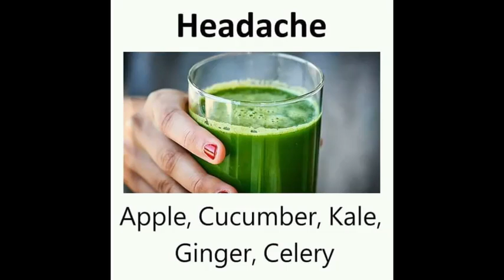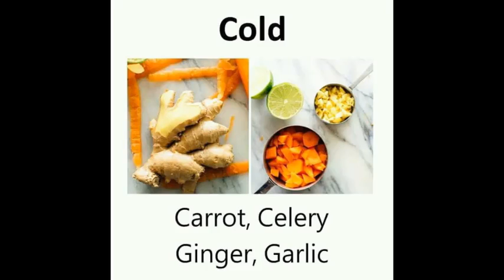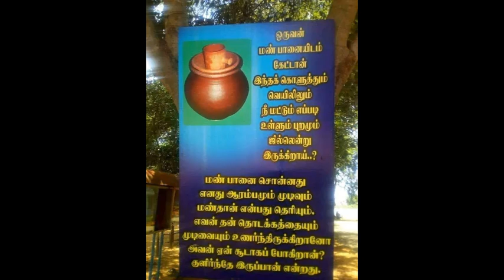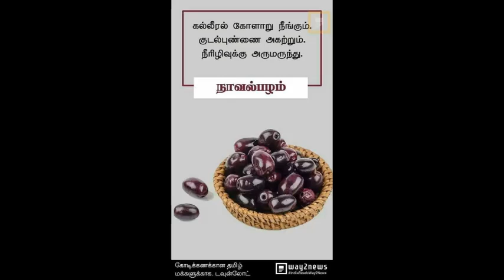Health tips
Health care tips, Eat more fruits and drink water.